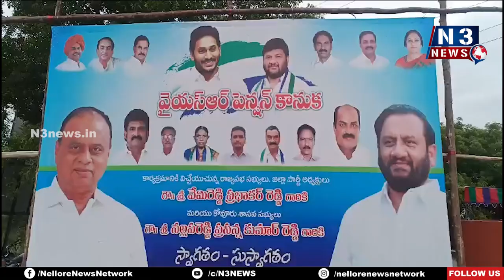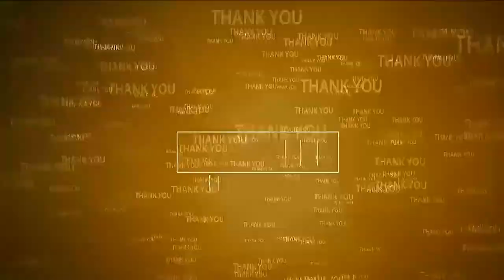ఎన్టీఆర్ ఆత్మ‌కి శాంతి చేకూరింది | MLA Prasanna Kumar Reddy on Chandrababu Naidu Arrest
- చేసిన పాపాల‌న్నీ ఇప్పుడు అనుభ‌విస్తున్నారు
- చంద్ర‌బాబుపై మండిప‌డ్డ ఎమ్మెల్యే ప్ర‌స‌న్న‌
- విడ‌వ‌లూరులో ల‌బ్ధిదారుల‌కి నూత‌న పెన్ష‌న్లు అంద‌చేసిన ఎమ్మెల్యే
- వైసీపీ తీర్ధం పుచ్చుకున్న టీడీపీ నాయ‌కులు, కార్య‌క‌ర్త‌లు